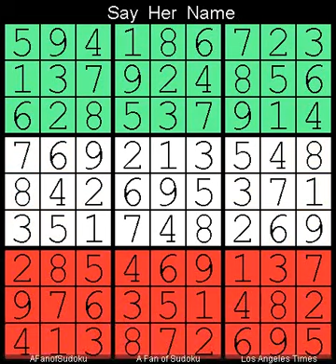How to Solve Los Angeles Times Sudoku Impossible? 11 February, 2024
Description
- Self Solving Sudoku
- Slice and Dices
- Locked Candidates Pointing
- Pairs

- Cheers

سودوكو
ซูโดกุ
数独
스도쿠
судоку
सुडोकू
സുഡോകു
סודאָקו
ਸੁਡੋਕੁ
சுடோகு